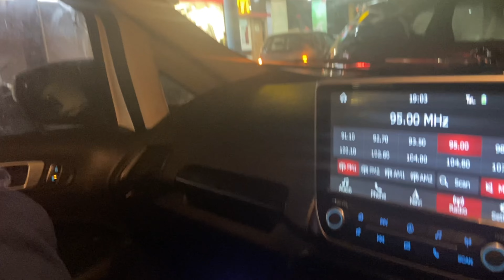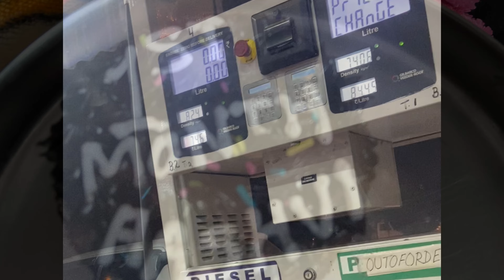Birthday celebration part-2 || vlog#4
Hey guys,this is PAANTH THE TRAVELLER and this video is related to my son atharv birthday,it’s a long video so we manage to cut into  2 parts. In part -1 is showing you Atharv grooming at my friends new opening saloon and Hasan and puja for atharv and AASHVI